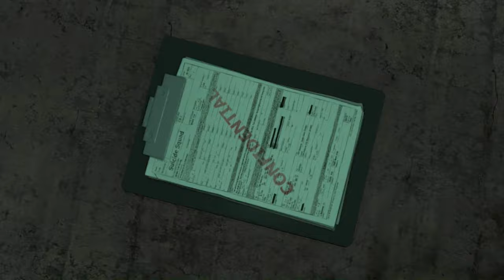Batman: Arkham Origins | Final Fight With Bane (Short Movie Ending)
Batman: Arkham Origins is a 2013 action-adventure game developed by WB Games Montréal and published by Warner Bros. Interactive Entertainment. Based on the DC Comics superhero Batman, it is the sequel to the 2009 video game Batman: Arkham Asylum and Arkham City and the second installment in the Batman: Arkham series and Latest was Batman Arkham Knight.This is Batman Arkham Orginis Gameplay, Batman Arkham Origins Walkthrough, This Gameplay is recorded in PC in 4K Quality. Upcoming Gaming Videos will be coming of Batman Arkham Knight gameplays. Batman Game was inspired from Batman movie. There is no comparison between Batman vs Superman, You can watch Batman Trailer on Youtube.
Played in ASUS TUFF GAMING
PC Specs :- Intel  Core i5
RAM : 16 GB
GPU: NVIDIA GEFORCE GTX 1650 Ti
SSD: 500 GB
We Play All PC Games
Arena of Valor Siotomania eBaseball Power Pro Baseball Street Fighter 6 League of Legends Battlegrounds Mobile India PUBF Fortnite Garena Free Fire Metal Gear Solid: Snake Eater GTA V Grand Theft Auto Dota 2 Allods Online Counter Strike 2 Bang Bang Valorant Robolox Free Fire MAX Dead or Alive 2 Arknights Dragon's Dogma 2 Final Fantasy VII Pubg Mobile Apex Legends Blue Archives Call Of Duty Warzone Call Of Duty Minecraft FIFA PES Hitman Batman Arkham City Batman Arkham Asylum Batman Arkham Knights Prince of Persia Tomclancy Uncharted NFS Need For Speed Forza Horizon F1 Battlefield Gta Vice City Cricket 22 NBA 23 GTA VI